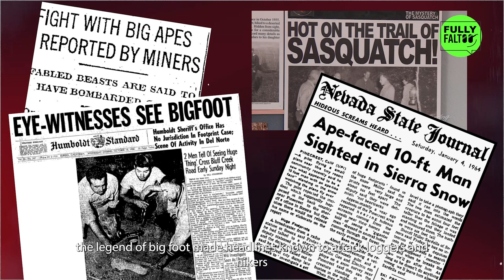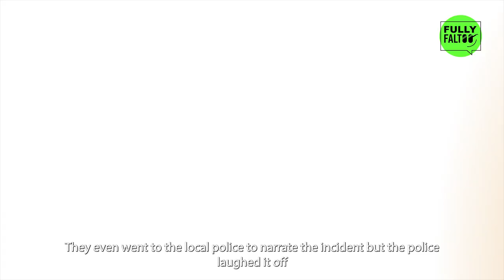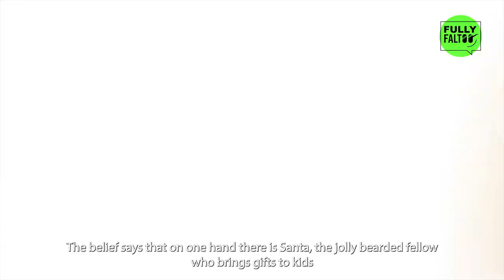FF Classroom | Ghost Stories Fully Faltoo | Ft. @anmolsachar Simran Natekar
Kya Yeti abhi bhi exist karte hai?
Kya horror stories tumhara bhi favorite timepass hai? Well, then this classroom is just the right place for you! Our hosts will dig deep into some horror stories from all around the world but wait, raat ko 2 baje ke baad mat dekhna kahin.